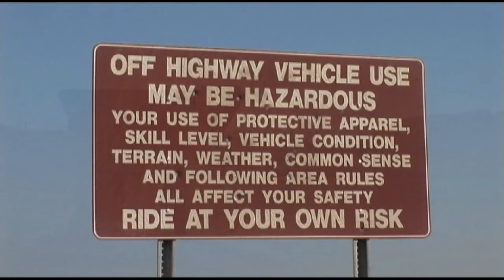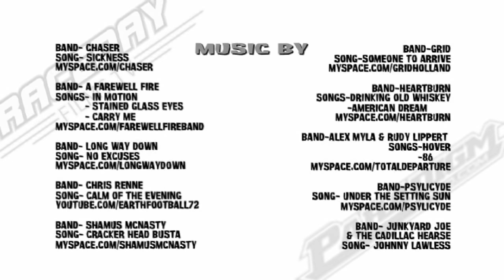Paradigm Presents: Dirt Division Full Movie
One of the all time best desert racing porn videos every compiled. Paradigm teamed up with Race Day Films and produced this gem back in 2008. Sit down and take a trip down memory road. As we graciously offer you the entire movie here on Youtube for your view pleasure